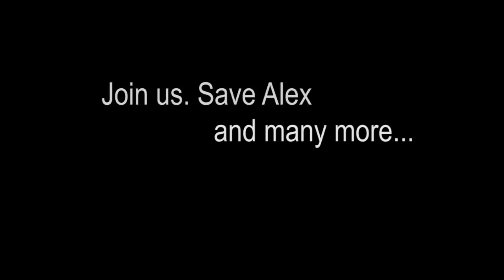LINGUISTICS Teaser (MOVIE TRAILER)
Help us bring this film to life.
10% of CONTRIBUTIONS GO TO COMEC - The Commission on Missing and Exploited Children

Let's make a movie, save a child and CHANGE THE WORLD!!

Cast:
Mell Bowser
Myke Cummings
Porsha Ferguson
Marcus Hamilton
Devin Robinson

Los Angeles Crew:
Zachary Brantley
Damien Monier

Memphis and Atlanta Crew:
Czharcus M. Jones
Mickulus Rubin
Marcus Hamilton
Correlle D. Richmond

Post Audio:
Scott Brown